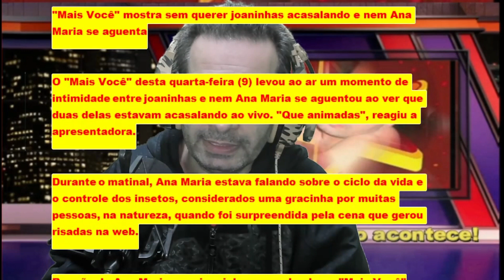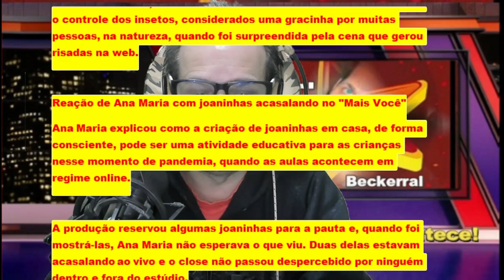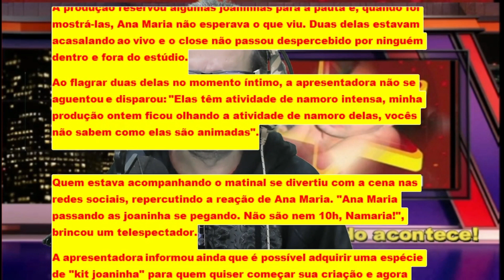Mais Você mostra sem querer joaninhas acasalando e nem Ana Maria se aguenta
O "Mais Você" desta quarta-feira (9) levou ao ar um momento de intimidade entre joaninhas e nem Ana Maria se aguentou ao ver que duas delas estavam acasalando ao vivo. "Que animadas", reagiu a apresentadora.